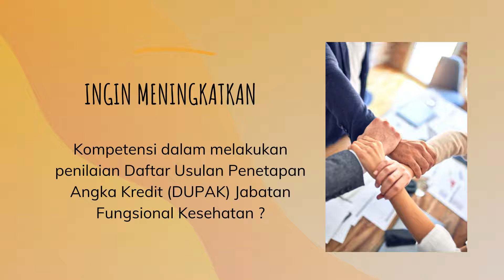DAFTAR YUU ... Pelatihan Tim Penilai Jabatan Fungsional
Apakah anda Tim Penilai Jabatan Fungsional ?
Ingin meningkatkan Kompetensi dalam melakukan Penilaian DUPAK Jabatan Fungsional
Ikutilah Pelatihan Tim Penilai Jabatan Fungsional secara Full daring dengan Pola PNBP Pada Tanggal 26 s.d 31 Juli 2021